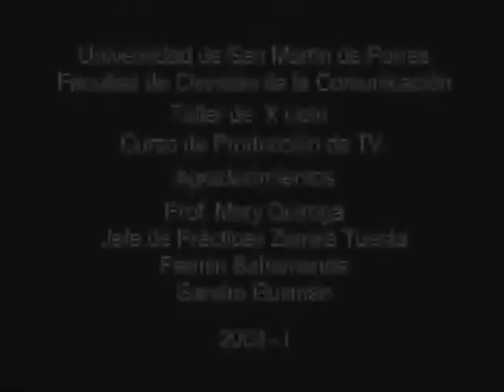Las 3 Jotas ( Parte 2)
Cortometraje realizado en el 2002 por alumnos de la San Martin
(Primera Parte)